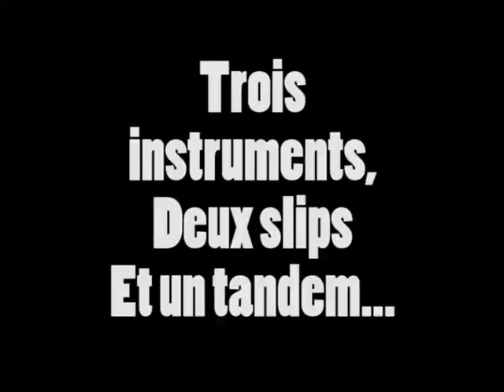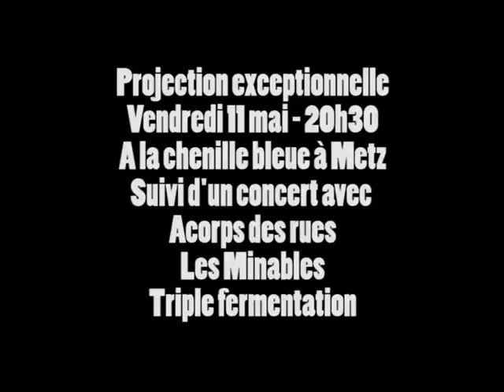Bande annonce:Trois instrus, deux slips, un tandem. Une tournée internationale, ca s'improvise pas!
En juillet 2011, Julot et Rudy, frères d'armes dans les triples fermentations achète un vieux tandem des années 70, y accrochent une charrette remplis d'instruments de musiques, et ils partent à la conquette de l'est. Sans itinéraire, ni carte, ni pompe, ni K-way, ils partent pour un mois sur les routes allemandes, hollandaises et belges. Seul objet superflu : un appareil photo qui sert à interviewer et filmer les meilleurs, et surtout les pires moments d'un voyage inoubliable qui ferait rever Groland!